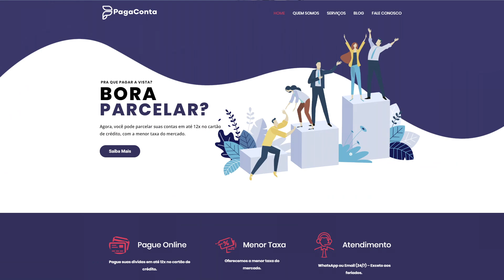Daytona 675R - O canhão da Triumph [Review]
Fala galera do Papo de Carona!
Esta semana rodamos de Triumph Daytona 675R pra sentir como é uma moto pensada para ser rápida.

Curta o review e mande para os amigos que ainda não conhecem o canal, beleza?

ADS
Parcelamento de IPVA, taxas e seguro?

Assista ao anúncio aos 8:00

MÚSICAS QUE EXPLODIRAM NESTE EPISÓDIO:

FRESH! by Joe Layne
Of Last Strength by REPINA
My Caffeine by Faith Richards
Walking by John Isaac

NOSSO TIME
Apresentação e roteiro

OUÇA AS TRILHAS DOS NOSSOS VÍDEOS NO SPOTIFY

LINKS

Use o link do Papo de Carona e ganhe desconto no seu seguro: